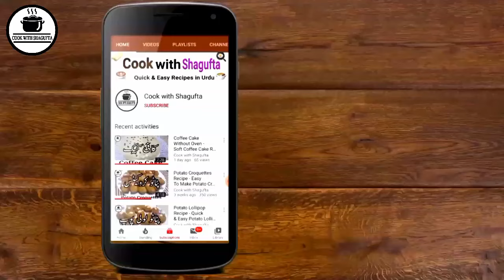PALAK CHICKEN RECIPE | CHICKEN WITH SPINACH | PALAK CHICKEN CURRY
Learn How to Make Palak Gosht Recipe.